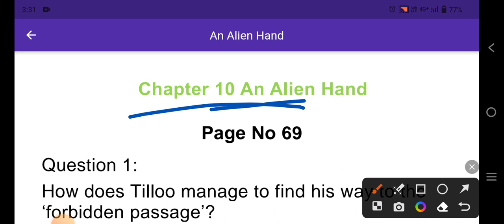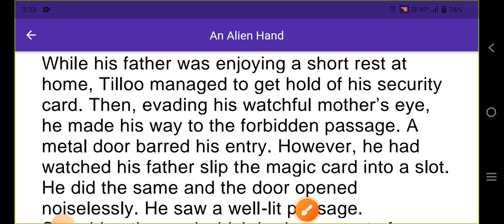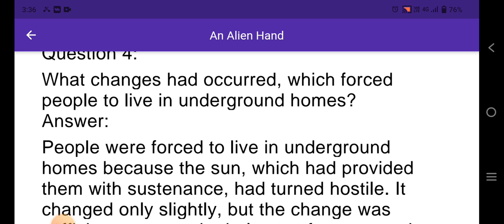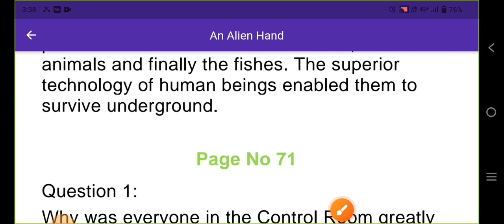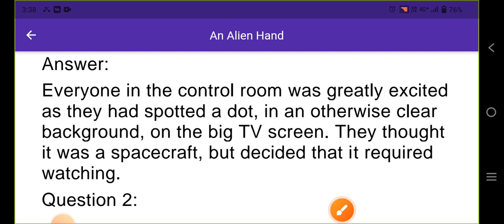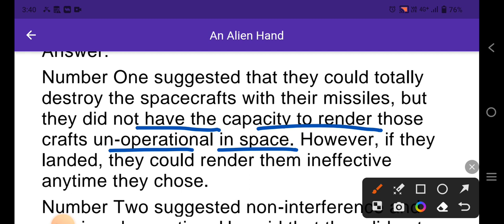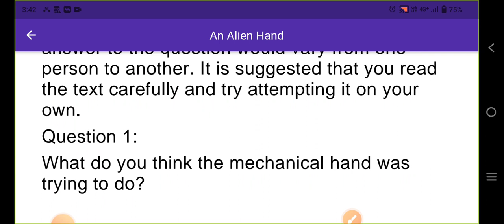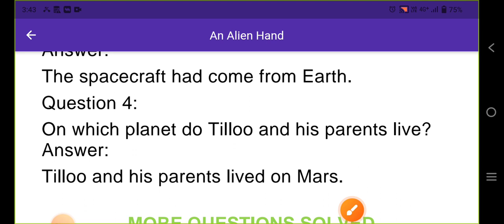Class 7 English | An Alien Hand | CH-10 | Question/Answer | book-An Alien Hand